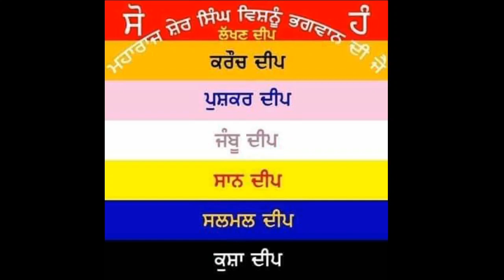G18L117 18 faggan 2021 bikarmi nehru university delhi harbani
੧੮ ਫੱਗਣ ੨੦੨੧ ਬਿਕ੍ਰਮੀ ਨਹਿਰੂ ਯੁਨੀਵਰਸਟੀ ਦਿੱਲੀ